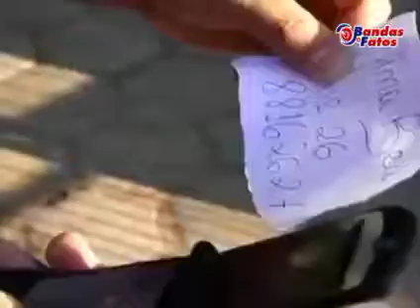Banda 2001 do Paraná - Fugitiva participação Cleiton Borges Musical JM